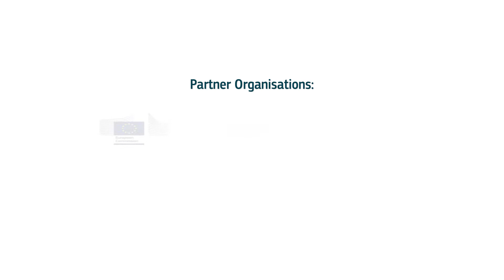Summer Days 2022: Moustapha Kamal Gueye, Global Coordinator of the Green Jobs Programme of the ILO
For Europe’s economies to re-emerge stronger from the Covid crisis and to set the pace for innovative and future-oriented green and digital societies, the European Union pursues an ambitious green-digital transformation policy agenda. To ensure that this twin transition is rolled-out in a sustainable manner which leaves no one behind, it needs socially-friendly support elements for and with workers at its core.

Via keynote addresses, plenary debates and a series of interactive workshops, experts and representatives from think tanks, trade unions, employer organisations, institutions and the civil society debated on ways to ensure that Europe’s bounce-back from the pandemic targets climate neutrality, digitalisation and social fairness and opportunities alike.